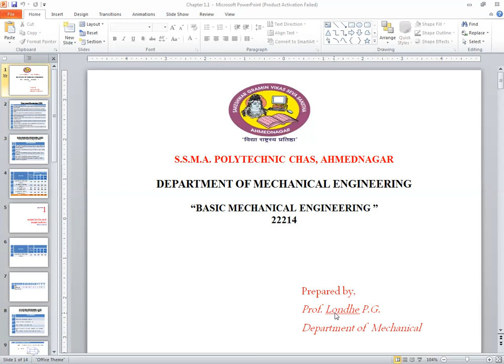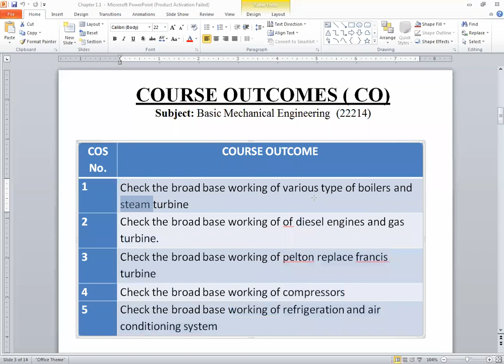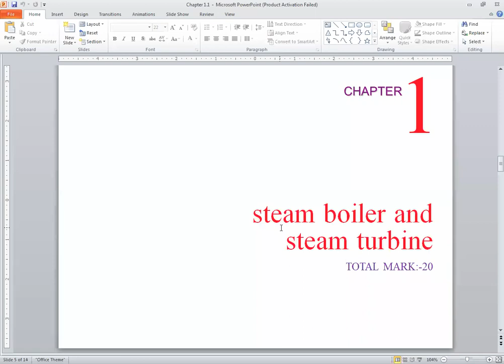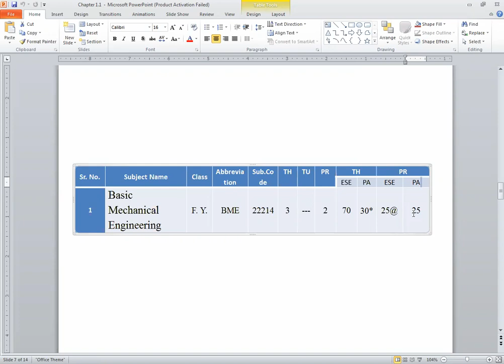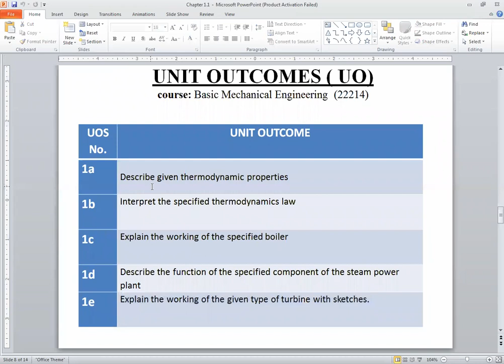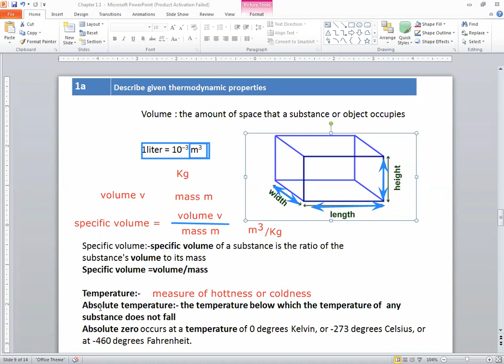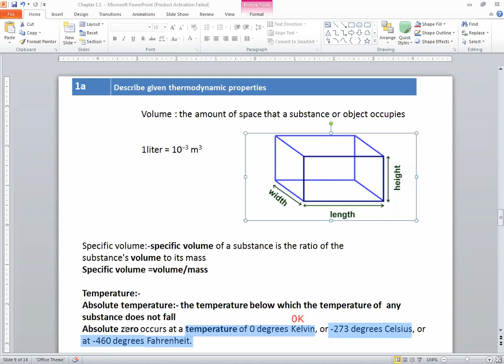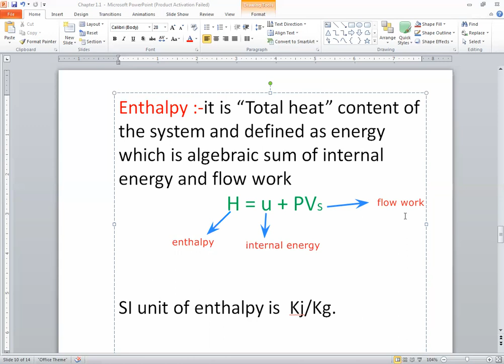AdsulPolytechnic_ELECTRICAL_2I_BME_UNIT_01_Lec_01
Steam boiler and steam turbine